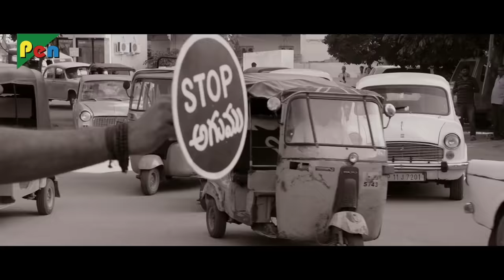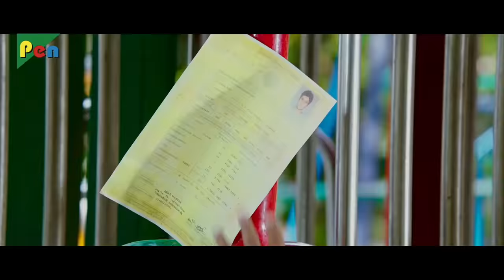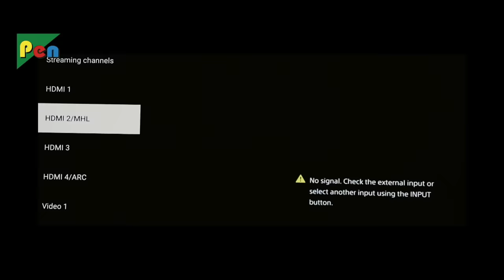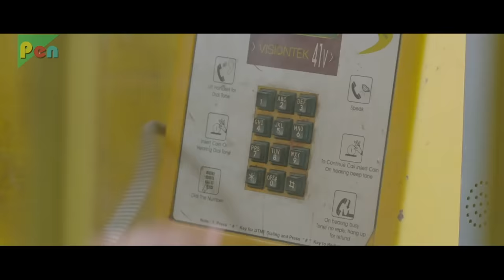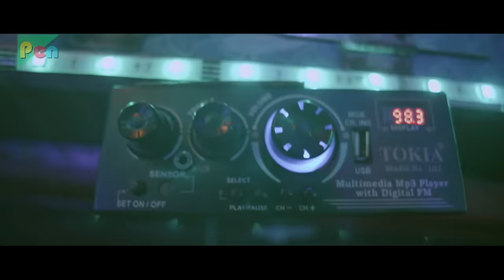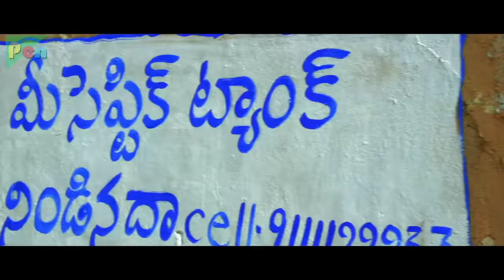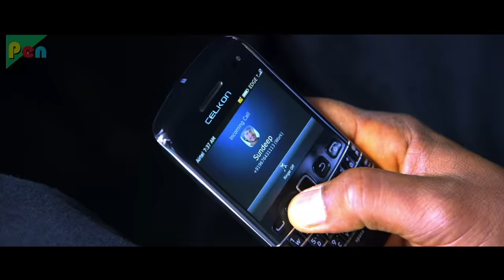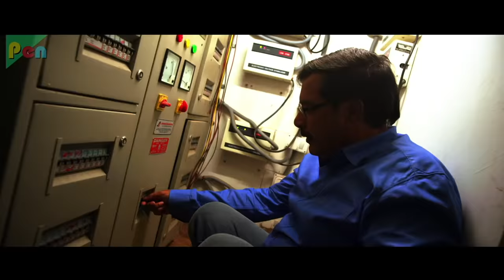Sundeep Kishan (HD) New Hindi Dubbed Movies 2019 | Movies Marathon | Mass Masala, Kasam Khayi Hai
We’re back with movies marathon!  And this time none other than everyone’s favorite, well-known actor ‘Sundeep Kishan’.

Mass Masala - 0:15
Kasam Khayi Hai - 2:11:46
Izzat Ke Khatir - 4:00:55